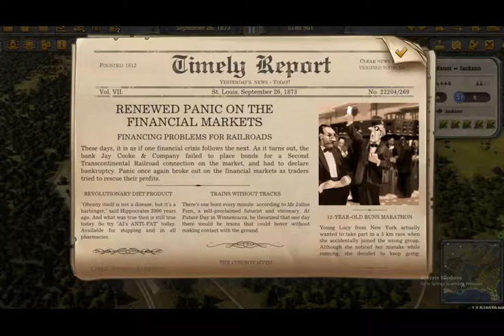Railway Empire - Vulture S1E3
Nashville & Memphis thriving, concerns with Jackson the population is decreasing.
Network expanding and picking up passenger traffic, parcels and rural businesses.